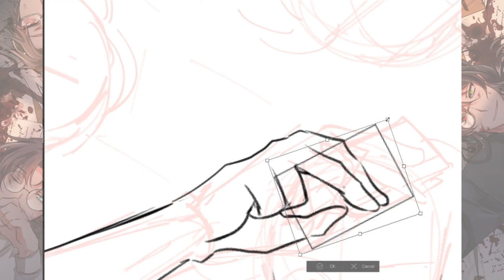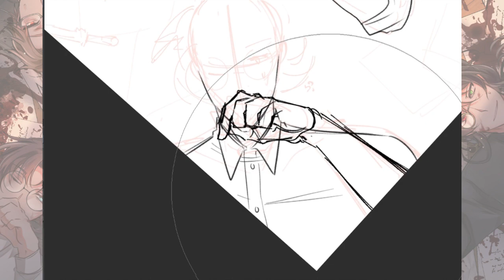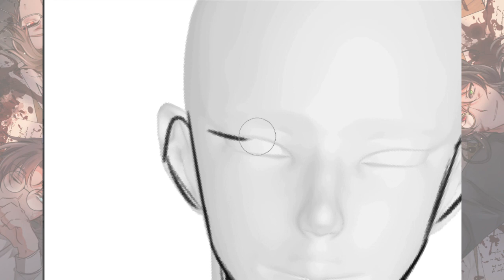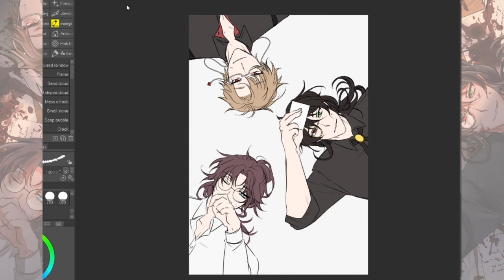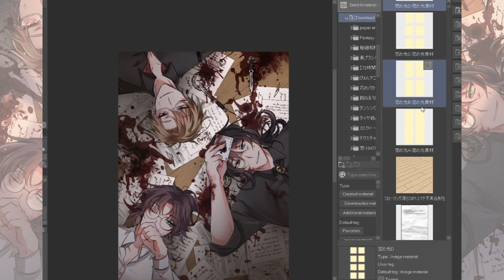【 SPEEDPAINT 】 - Commission || Clip Studio Paint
🍁BGM🍁